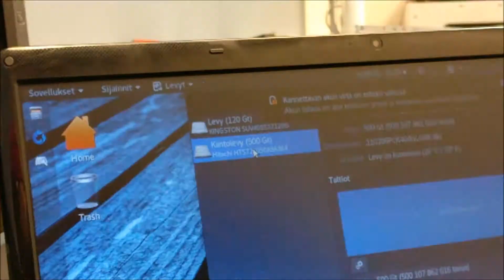Kiintolevykehikon asennus läppäriin 🤓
Muutama video aikaisemmin asensin tuohon samaiseen Samsungin läppäriin SSD-levyn ja samalla mietin mitä teen koneen vanhalla kiintoleyllä.

Tilasin Ebaysta edullisen kiintolevykehikon joka asetetaan kannettavan optisen aseman, eli esimerkiksi DVD-aseman paikalle.

Videolla näkyy asennusprosessi :)

Ebay linkki samaan tuotteeseen